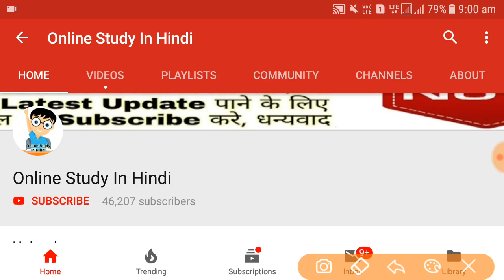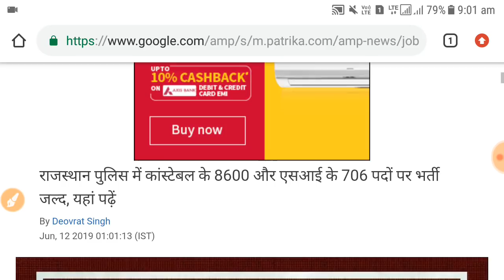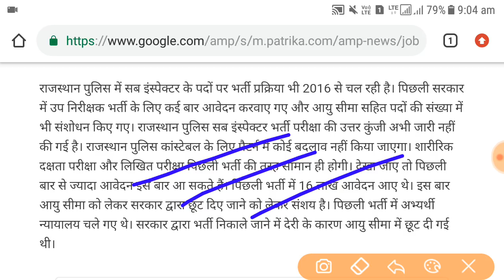राजस्थान पुलिस भर्ती 2019 - Online Form Date और Official Notification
Your Quires:-
Rajasthan police
Rajasthan Constable online form apply date